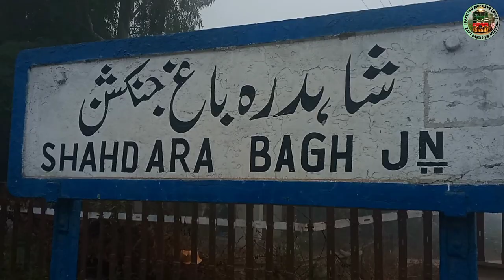Railfaning in heavy fog | nonstop whistling locomotive |trains spotting vlog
Time:          Evening 5 PM
Train:        7UP/42DN/107UP
Location:        Shahdara bagh jn